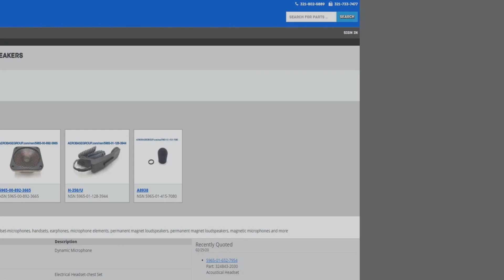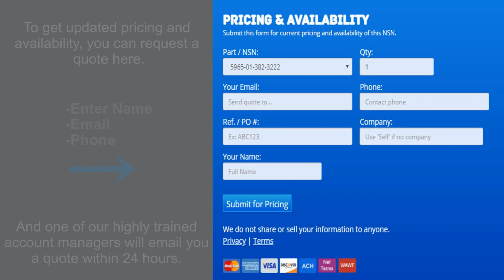5965-01-382-3222 Loudspeaker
nsn 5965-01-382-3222 is a permanent loudspeaker.